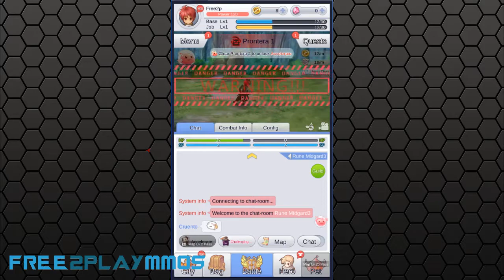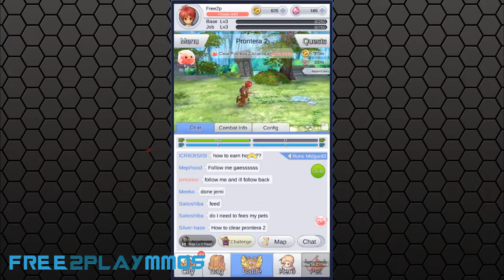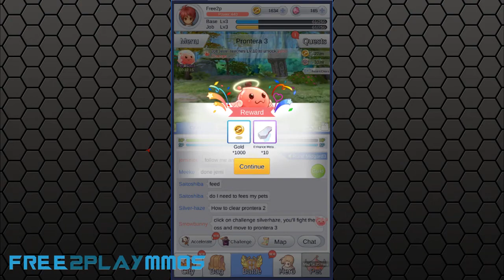RO : Idle Poring Gameplay Android / iOS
RO: Idle Poring is an Official Gravity Licensed Ragnarok Original Idle Mobile Game. Reinventing the classic Ragnarok Classes, with over 100 different skills. Intuitive gameplay and amazing challenges! 24/7 non-stop level up system. Play it your way! All day, all night!

Official Release! Classic RO World!
Gravity: Ragnarok Online Licensed Game
RO: Idle Poring brings back the all the classics of Ragnarok Online! Experience the nostalgia of Ragnarok’s original soundtrack, world design, cards, class and rebirth system! Discover the new and exclusive RO: Idle Poring, Pet Exploration gameplay! Everything you love about Ragnarok with a modern touch! This is RO: Idle Poring!

Auto Battle! Level UP 24/7 Non-Stop!
RO: Idle Poring gives you more freedom with the 24/7 Non-Stop Auto Battle System! Even when you are off-line, the battle continues! Play when you want! Play how you want!

Combat Pets! Epic Fights!
Pets will follow you into the Adventure! Take up to 6 pets with you and send over 20 Pets to their own Expeditions! Pets will find Gears and Items in their explorations! Level UP your Pets manually and master the Pet Type mechanics to help your little friends to defeat their enemies and claim various Rewards.

Global Server! Worldwide Launch!
RO: Idle Poring has only one Global Server! Gather with players from all over the world and unveil the mysteries of Rune Midgard! No complications, no server restrictions! Make new friends! Fight new foes! Conquer the Ragnarok World!

▶ 153MB